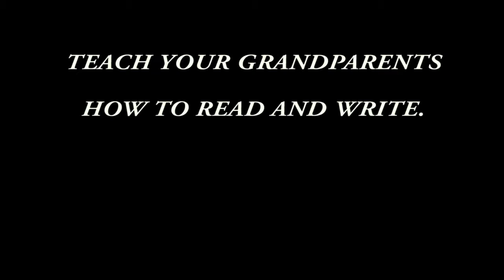TEACHING GRANDPRENT |Short Film 2016 | Yes Foundation